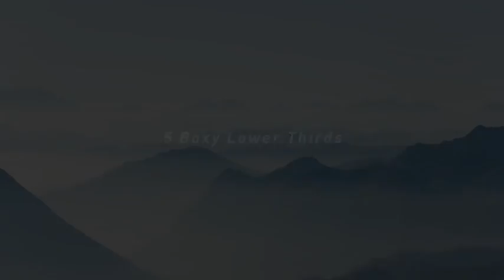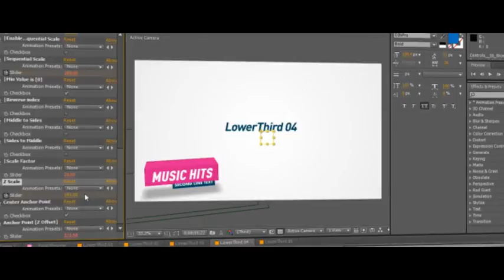Boxy Lower Thirds Pack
A 5-Pack of stylish and dynamic Lower Thirds.
    You can use it for music clips, TV broadcast shows, promotions, interviews, vlogs, events, Facebook and YouTube videos.

    Compatible with Adobe After Effects CS5 and newer versions, works with all languages.
    No Plugins required, it is 100% AE.

    Fully Customizable:
        Change the Color.
        Easy to control the slices of the box using a set of expression controls added to a control layer like (Position Displace, Position Randomizer, Rotation, Sequential Rotation, Scale, Extrusion,..etc.